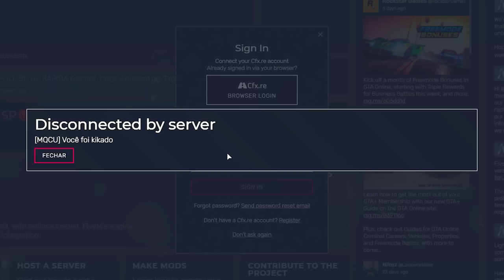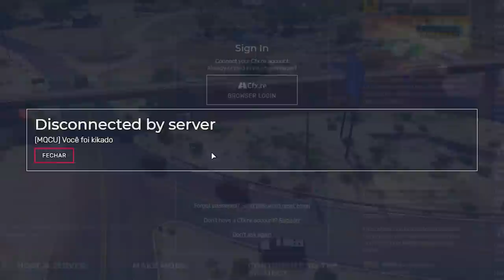GTA 5 ROLEPLAY BRASIL - A ORDEM É ABATER O CAÇA ! - (13ª TEMPORADA EP 27)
Fala pessoal, bora assistir GTA 5 ROLEPLAY BRASIL - A ORDEM É ABATER O CAÇA ! - (13ª TEMPORADA EP 27)